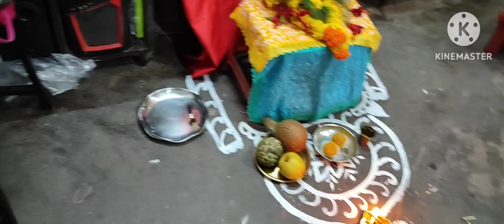আমার গণপতি বন্দনা অনেকদিন পর আবার ফিরলাম তোমাদের কাছে 🥰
গণেশ চতুর্থী পূজার নিয়ম। গণেশ চতুর্থী 2023 সময়সূচী। Ganesh Chaturthi 2023 Puja Paddhati। Ganesh Puja
বাড়িতে গণেশ চতুর্থী পূজার সহজ বিধি। সময় সূচী। শুভ সময়।পূজার মন্ত্র। Ganesh Chaturthi Puja Vidhi।
গণেশ চতুর্থী 2024 | গণেশ পূজা পদ্ধতি ও টোটকা | Ganesh puja 2024 | Ganesh chaturthi